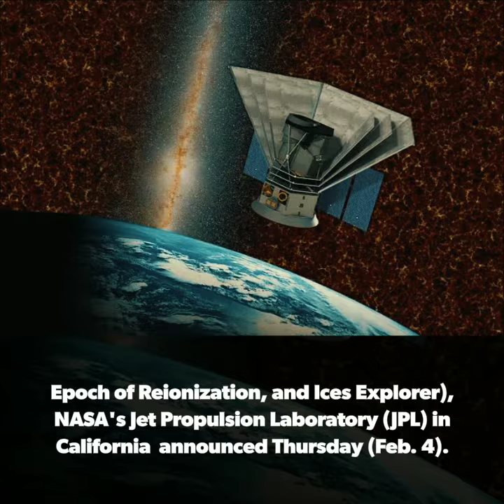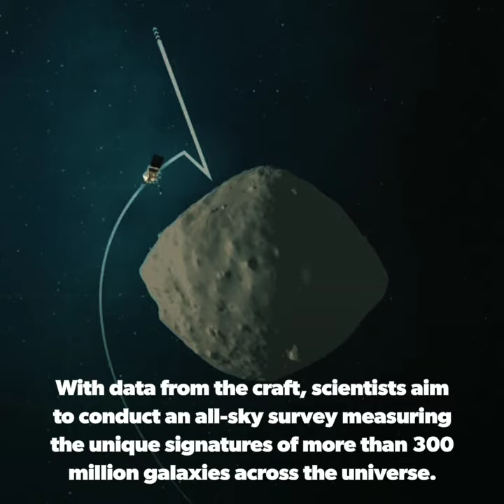SpaceX Secures Contract To Launch NASA's SPHEREx Astrophysics Mission | Into Earth's Orbit For NASA.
So We Can Make More Intresting And Beautiful Videos For Multiple Content Family :)

SpaceX Will Be Launching An Astrophysics Mission Into Earth's Orbit For NASA.

The 329-lb. (178 kilograms) craft will hitch a ride to space aboard SpaceX's Falcon 9 rocket, set to launch as early as June 2024, from Space Launch Complex 4E at Vandenberg Air Force Base in California. The launch will be managed by NASA's Launch Services Program at the agency's Kennedy Space Center in Florida. Still, NASA JPL remains in charge of overall project management, systems engineering, integration, testing and mission operations for the mission, agency officials said in a statement.